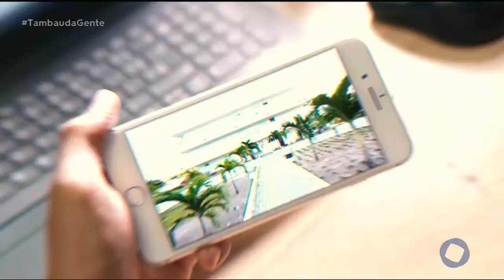Tambaú da Gente - Facene - 27 11 2019